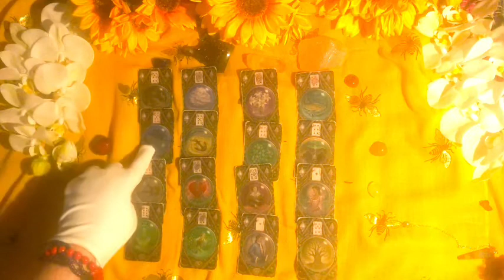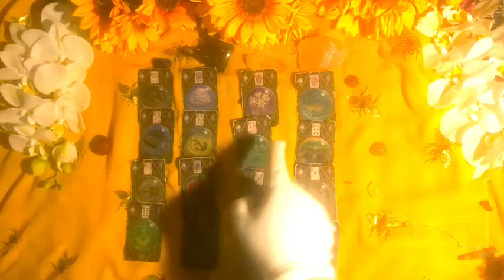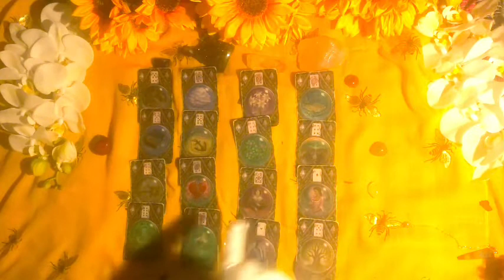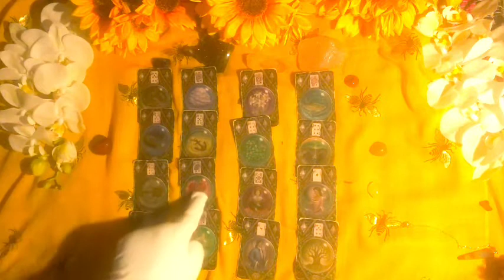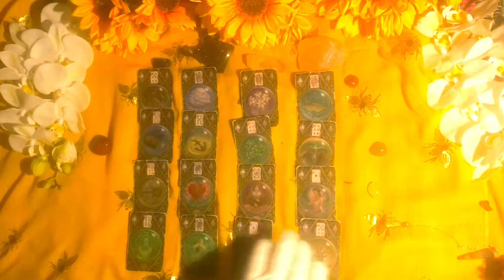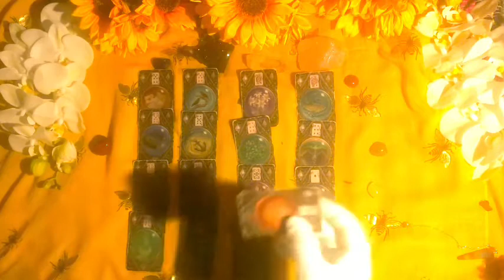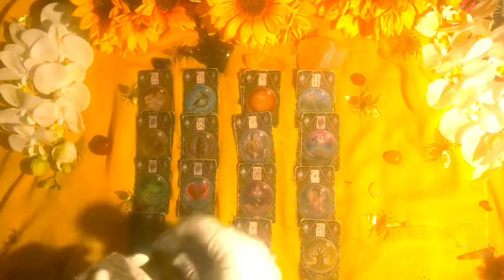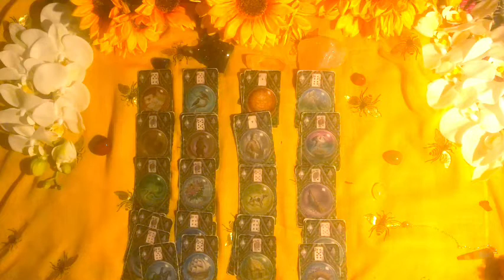Wow 🤩 Best reading I’ve done for Taurus ♉️ !!!!! Jan-Feb 22 Amazing Love ❤️ and Wealth 🌻❤️🌹🥳 💯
Taurus ♉️ reading Jan-Feb 2022!